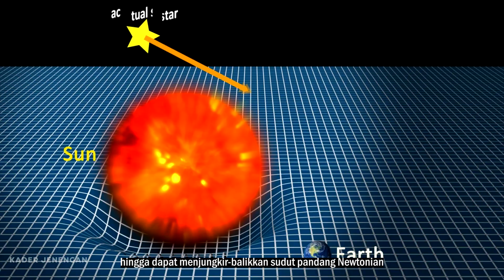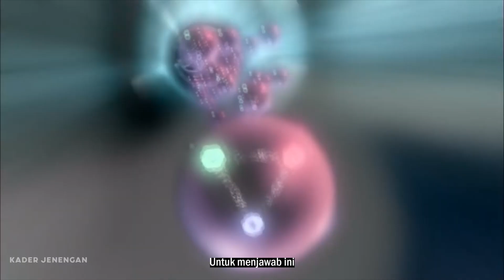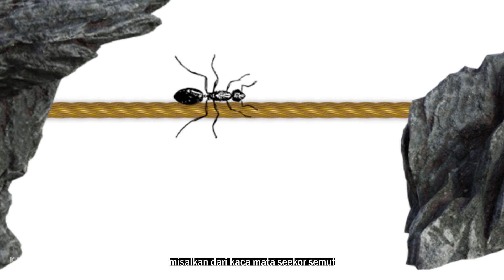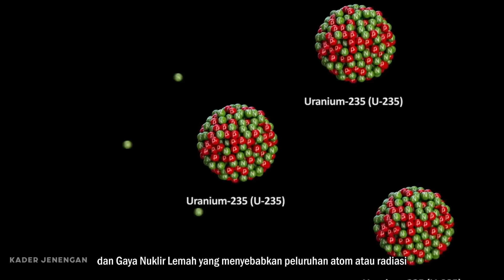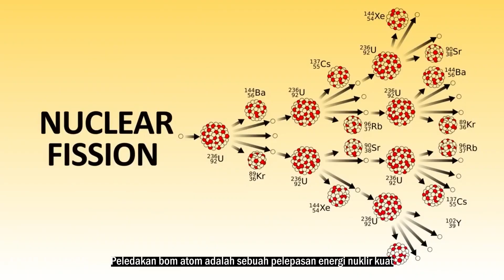FISIKA KUANTUM | Narasi Semesta Part 01 Eps. 03 | Perjalanan Menuju Realitas; Ruang dan waktu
*Kita Berbagi, Bukan yang sepenuhnya mengerti*

Pada abad ke-20, dua teori revolusioner muncul dalam bidang fisika: Relativitas Umum dan fisika kuantum. Relativitas Umum menjelaskan fenomena fisika pada skala semesta yang besar dan menggambarkan gravitasi sebagai sifat geometris dari ruang-waktu. Teori ini menggambarkan ruang-waktu yang melengkung akibat adanya massa dan energi. Di sisi lain, mekanika kuantum mempelajari semesta yang sangat kecil, di mana gravitasi terlihat tidak penting dan sulit dimengerti. Para fisikawan berusaha menyatukan kedua teori ini dengan menjelaskan gravitasi menggunakan prinsip-prinsip mekanika kuantum. Dua kerangka kerja mekanika kuantum yang paling terkenal adalah teori string dan gravitasi loop kuantum, yang memperlakukan gravitasi secara unik dibandingkan dengan gaya fundamental lainnya.

Narasi Semesta Part 01 - _*Perjalanan Menuju Realitas; Ruang-Waktu, dan Mengapa segala sesuatunya seperti itu?*_
Episode 03 : _*Fisika Kuantum*_
Penulis : S'
Narator : Nazar
Editor : Sela Purbaya
नेता : Luckytakeo

Semoga Bermanfaat! 🙏

Referensi :
Buku : The Fabric of the Cosmos karya Brian Greene
Buku : The Elegant Universe karya Brian Greene
Buku : The Nature of Space and Time karya Stephen Hawking and Roger Penrose
Buku : Black Holes and Baby Universes karya Stephen Hawking
Buku : String Theory karya Andrew Zimmerman Jones with Daniel Robbins

1) This video has no negative impact on the original work.
2) This video is also for sharing history, news, and knowledges purposes.
3) It is not transformative in nature.

Kader Jenengan does not own the rights to these images, videos and audio files.
cosmos nasa
astronom lukisan semesta